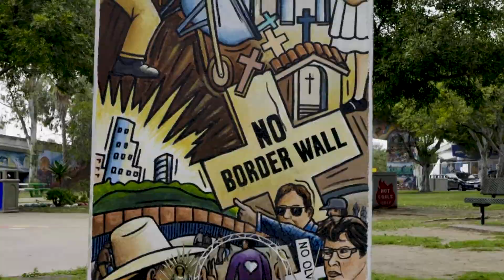Aztlan Car Club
Established in 1996 Aztlan Car Club is a family oriented club that puts the cultura first! Happy Chicano Park Day from AZTLAN Car Club.